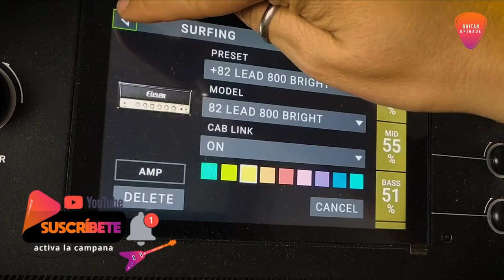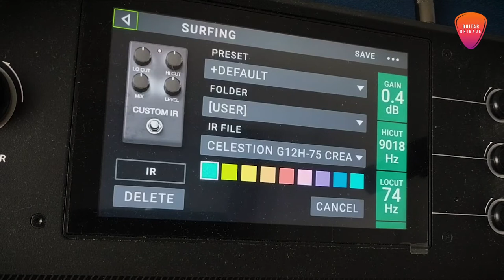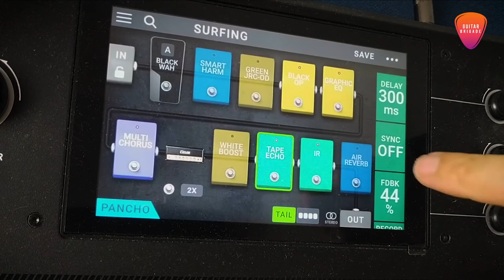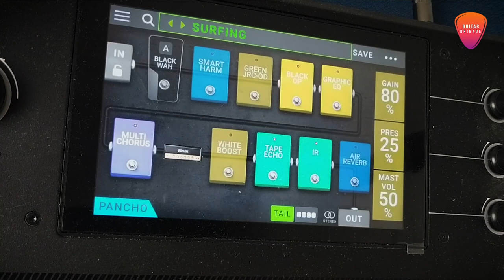APRENDE EN HEADRUSH A CREAR UN RIG DE GUITAR HERO!!! Descarga gratis!!!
Si tienes la pedalera Headrush puedes descargar el rig del video y los impulse response